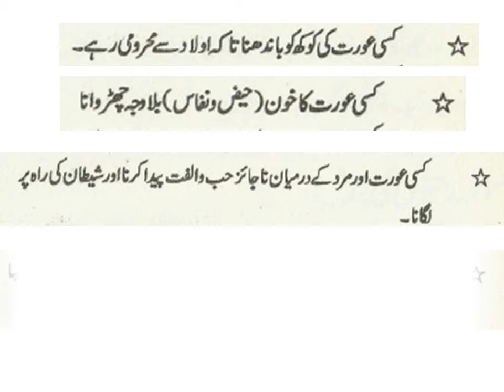jadu Ki Waja Sy Hone wali Takaleef aur Hifazti Tadabir